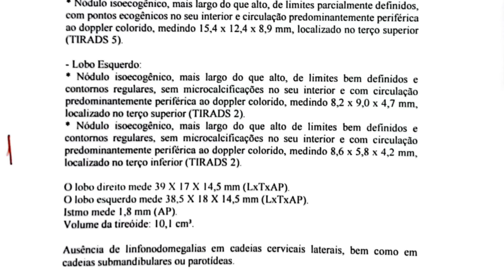A RAQUEL PRECISA DA SUA AJUDA